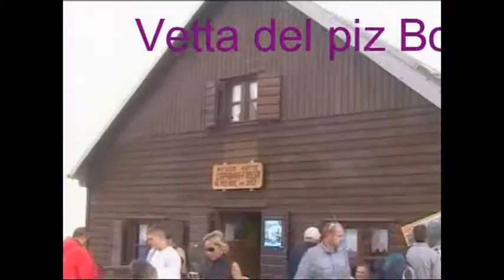Vanes e C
Settimana a Colfosco con Vanes e C.